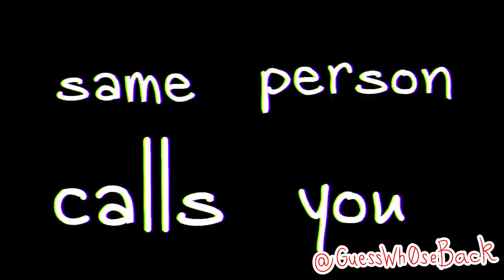THATS WHAT FRED WANTS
Songs / MVs used:
Lil Nas X - THATS WHAT I WANT
FAT DAMON - Fred Astaire